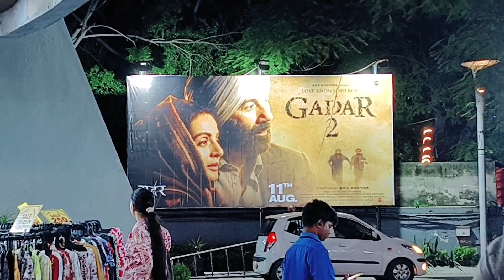Finally Ek Show Ka Ticket Mil Gaya 🥴 | Ashish Saini Vlogs | Gadar 2 | Khatu Shyam Mandir | Trending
Hello Friends..!!

Myself Ashish, I'm from Lucknow.
This is my daily life vlog channel.
In this you will get to see a lot more about my family and Lucknow City.
In this you will also enjoy my singing because singing is my Passion..!!

Please Do Your Support.
Apne Bhai Ko Apna Pyaar De..